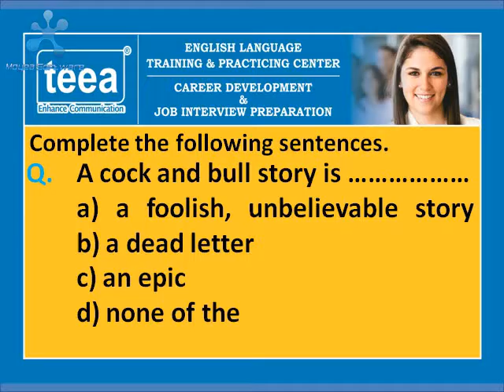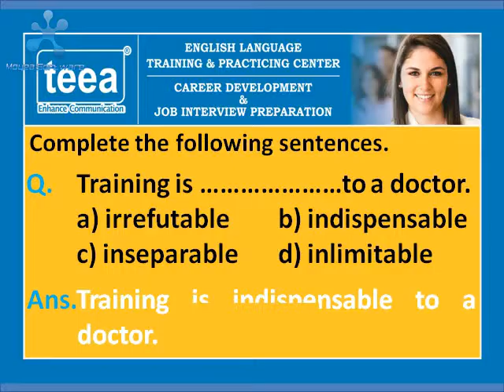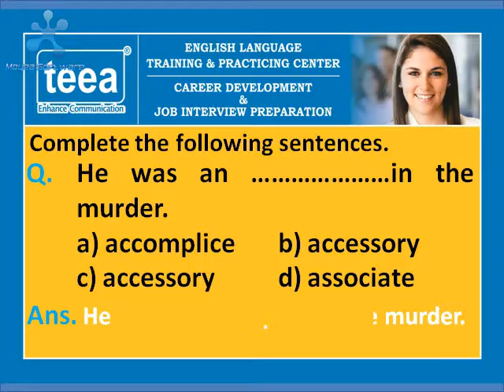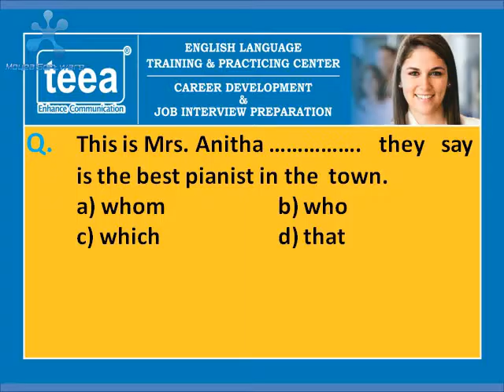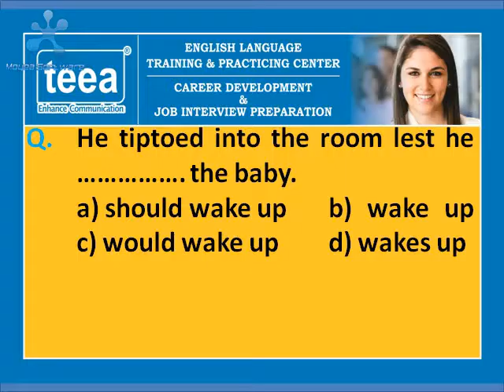Grammar & Vocabulary Exercise Work Sheet - 6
TEEA English Academy,